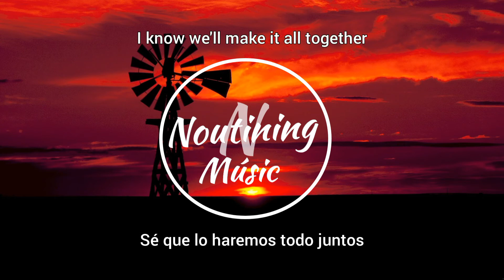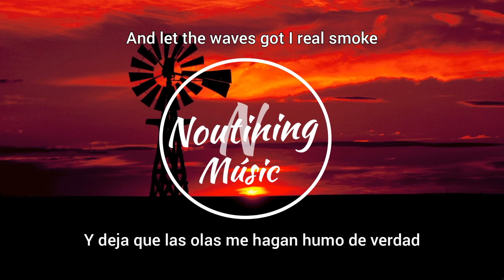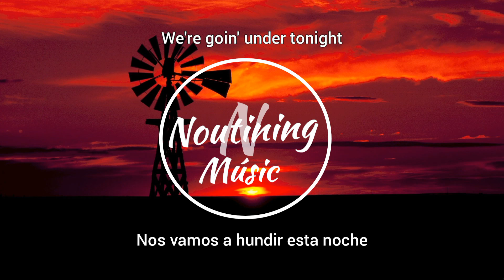WildVibes - Under Tonight ft. Martin Miller (Lyrics) Español - English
Pará más :D